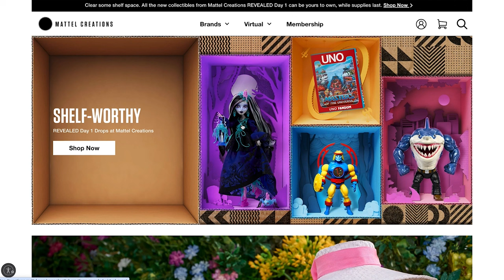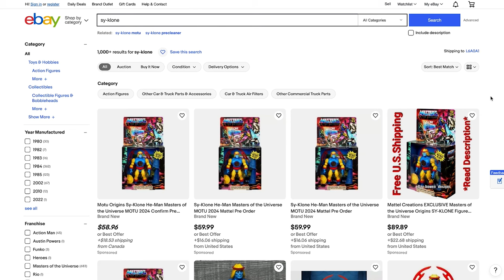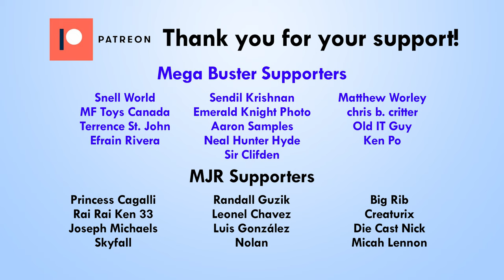Adam and Cringer REVEALED MOTU Origins Cartoon Collection - Mega Jay Retro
The Mattel Creations REVEALED Event showcased reveals of the new upcoming 2024 Masters of the Universe Origins and Masterverse Releases.  But for Eagle Eyed Fans some new teases and confirmations of the Cartoon Collection were revealed during the livestream including the confirmation that Prince Adam and Cringer will be released alongside Evil Lyn. Jay takes a deep dive into the new reveals and speculates on the other figures in the Cartoon Collection for 2024.